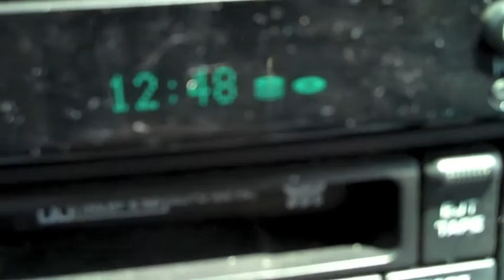Long Beach Island Adventure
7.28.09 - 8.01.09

Second year in a row that Ryan's Parents (Mr. and Mrs. Jordan aka Bob and Patty) invited us to spend a week at the beach with them. They were kind enough to host us, keep us well fed, and have a place for us to sleep. This was my first time being at LBI and it was a really nice beach to stay for the week. Thank you very much Patty and Bob for letting us stay with you both! This is my LBI adventure...